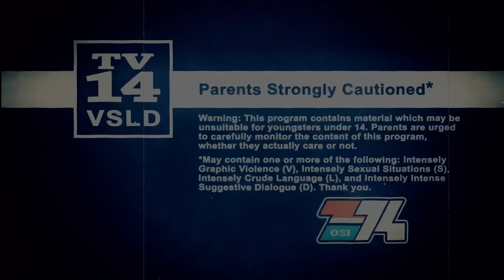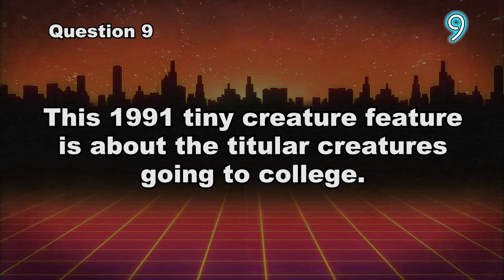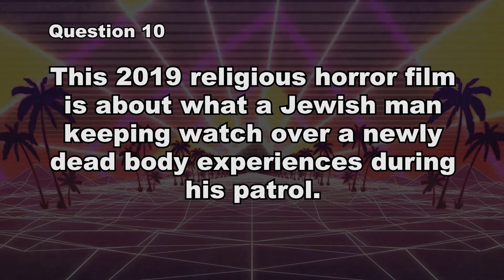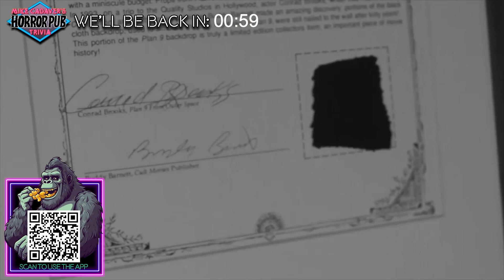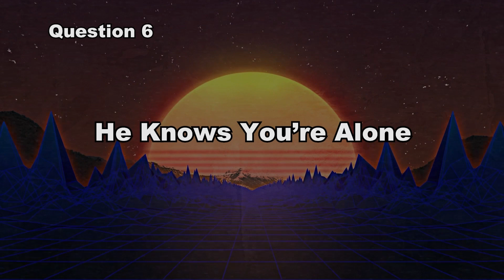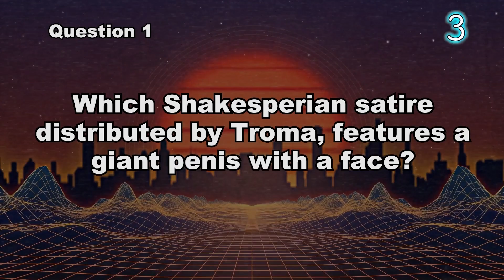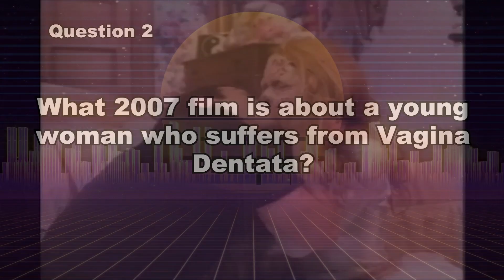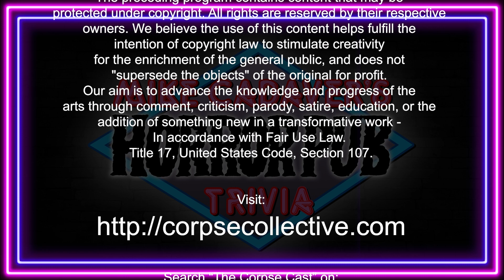Mike Cadaver's Horror Pub Trivia: Season 2 Episode 2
This episode, after your nice warmup, Mike and Betty will be testing your knowledge of actors' humble beginnings and movies involving genitals. Let's hope this episode's climax isn't too much for you!